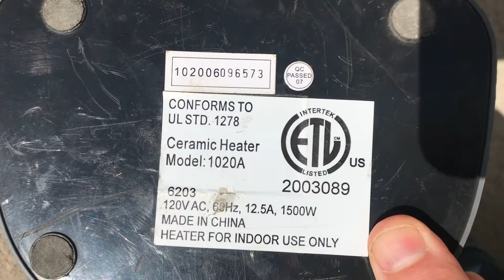What Happens when you Overload a Generac GP2200?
We wanted to show what will happen when you overload a GP2200. We knew it would shut off and just wanted to show the unit go into protection mode. We also had a video with a GP3500 that took the same load to show the difference in the two different units. Check our videos for other testing and FAQ style explanations.